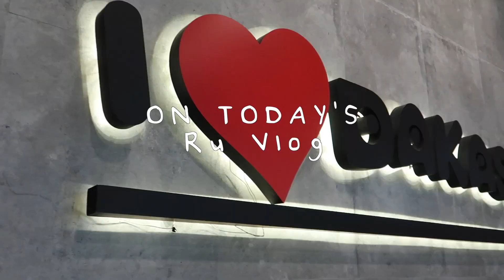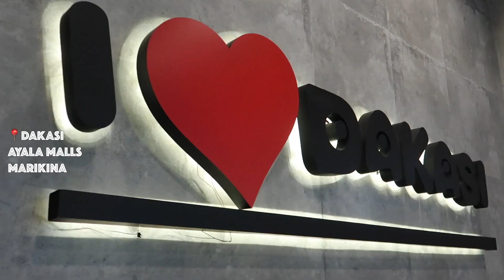Chloe is here! | Gerry's Grill x Dakasi | Ru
After more than 2 years, Chloe is here! :)